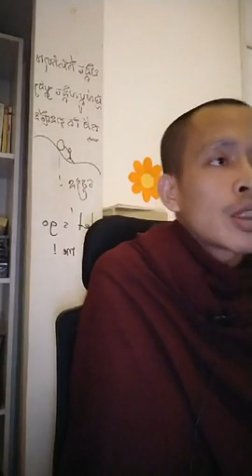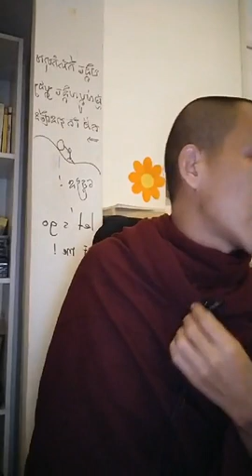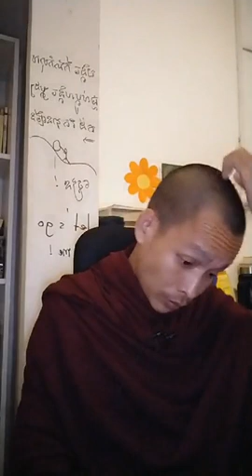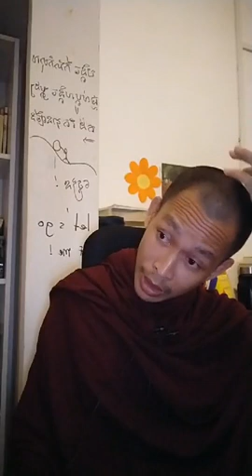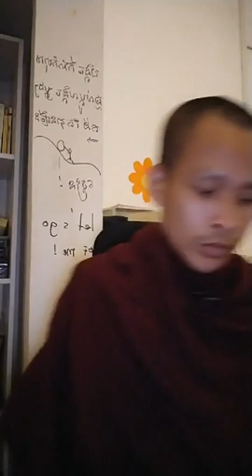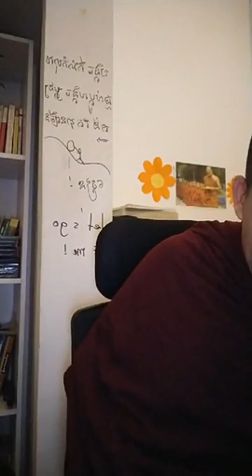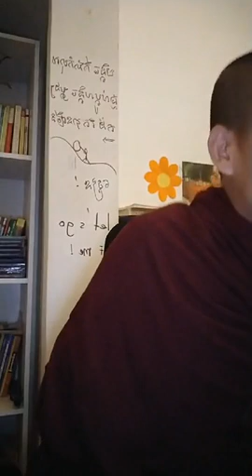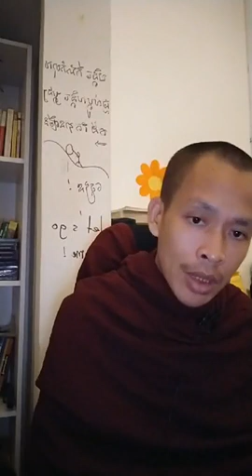នយោបាយជាអ្វី ជាការងាររបស់អ្នកណា | Rim Chanra Dharma Talk 2020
Hello everyone...
This is a video venerable Rim Chanra talk about what is political? Who works? He a clever monk in Buddhism. He always talk about society and political.